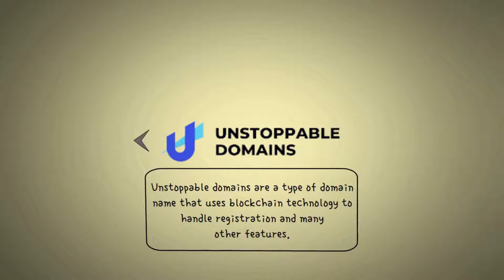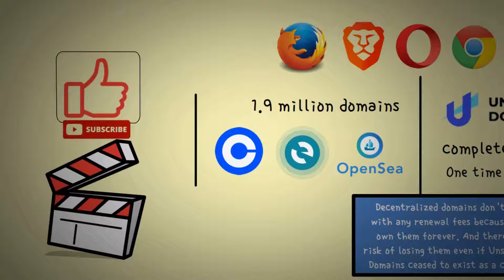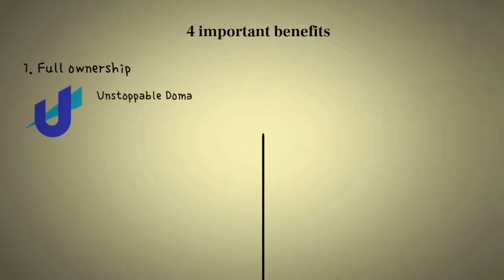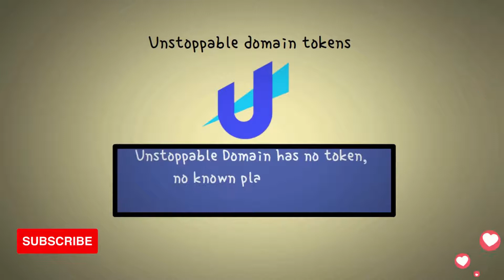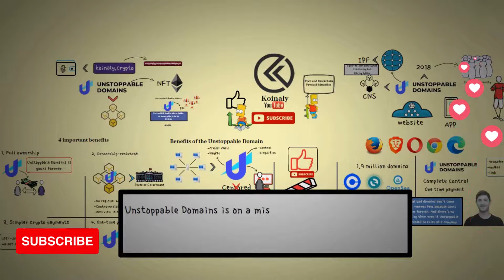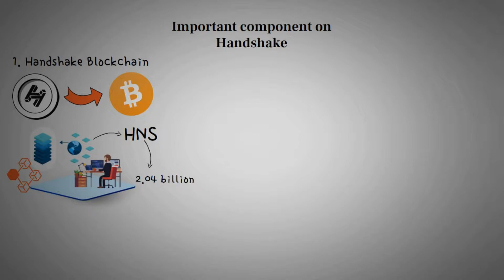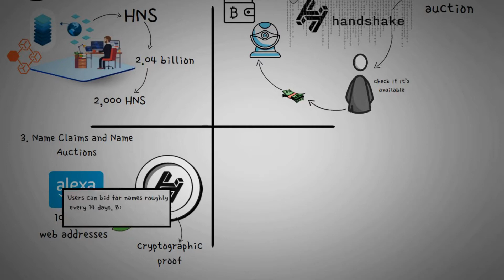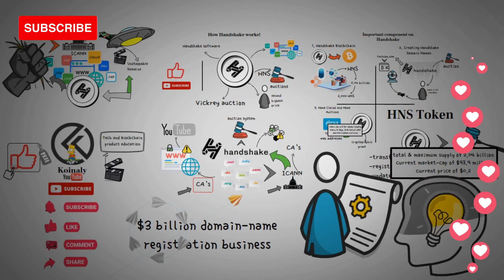Unstoppable domain Vs Handshake - HNS to the moon x100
Everything you need to know about Unstoppable domain, Handshake, HNS token, IPFS, and its Tokenomics.
Don't hesitate to share your ideas in the comment section...

Register and Trade with MEXC:
follow this link and get amazing bonuses :
-Get a $25 BTC airdrop